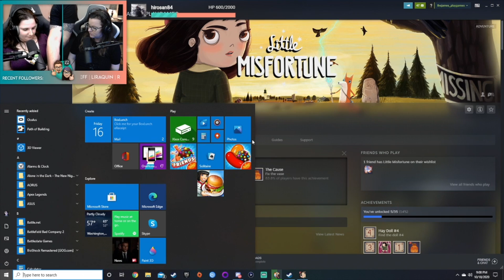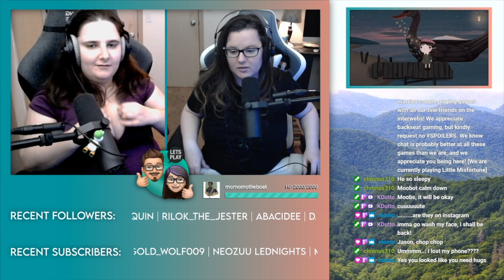Let's Stream Little Misfortune (First Playthrough) - Episode 3